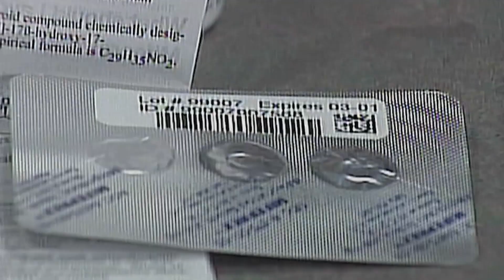Supreme Court Hints at Preserving Access to Key Abortion Medication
The Supreme Court on Tuesday seemed likely to preserve access to a medication that was used in nearly two-thirds of all abortions in the U.S. Last year, in the court's first abortion case since conservative justices overturned Roe v. Wade two years ago.